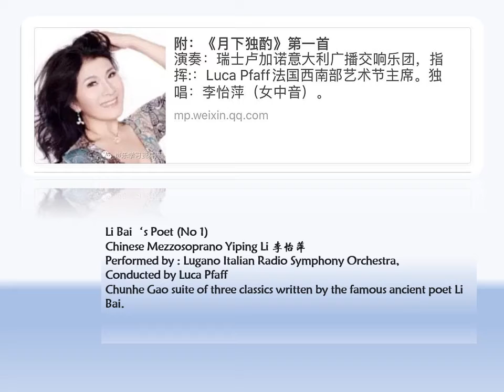Yi-Ping Li Mezzosopran 李怡萍女中音 sings Li Bai poem (1) Solitude Toast under the Moon 中国女中音李怡萍演唱《月下独酌》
演奏：瑞士卢加诺意大利广播交响乐团，指挥：Luca Pfaff法国西南部艺术节主席。独唱：李怡萍（女中音）。
“花间一壶酒，独酌无相亲。举杯邀明月，对影成三人。月既不解饮，影徒随我身。暂伴月将影，行乐须及春。我歌月徘徊，我舞影零乱。醒时相交欢，醉后各分散。永结无情游，相期邈云汉。